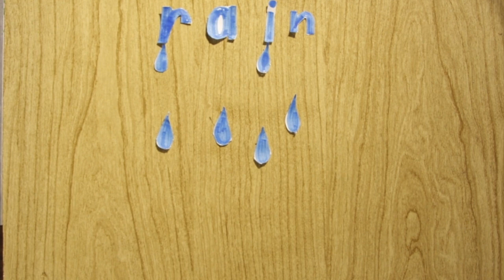cut out animations day kids